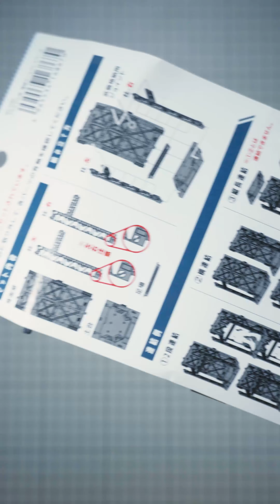Gundam Connectable Display Base DAISO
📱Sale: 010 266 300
To Share your WORK:
📍 Street 2002/371, ou Baek K’am Village, Sangkat Tuek Thla, Khan Sen Sok, Phnom Penh, Cambodia